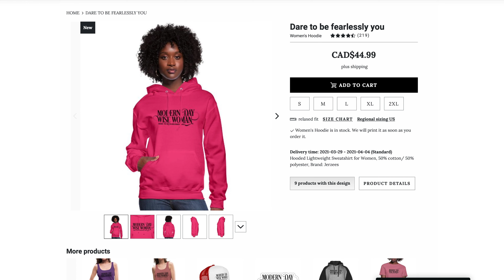NO BS APPROACH TO BUILDING DISCIPLINE FOR PEOPLE SERIOUS ABOUT GETTING WHAT THEY WANT IN LIFE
EQUIPMENT:
♥ canon 90D
♥ sigma 18-35mm lens
♥ shure mv7 microphone
♥ desk tripod
♥ rode wireless Go
♥ sd cards

MY MESSAGE FOR YOU:
Be yourself. Love yourself. Speak Your Truth. Awaken. Open Your heart. Trust the process. Life is a journey. Surrender. Let go. You are not alone. Vibrate higher. Elevate your consciousness. Be here now. Yes we can. We are in this together. Thank you for being a part of the Self-love moment.

INSPIRATIONAL QUOTES OF THE WEEK:

"Ask for what you want and be prepared to get it." - Maya Angelou
― Friedrich Nietzsche

"Your willingness to look at your darkness is what empowers you to change. "
- Iyanla Vanzant

"The individual has always had to struggle to keep from being overwhelmed by the tribe. If you try it, you will be lonely often, and sometimes frightened. But no price is too high to pay for the privilege of owning yourself."
— Friedrich Nietzsche

“Happiness is the consequence of personal effort. You fight for it, strive for it, insist upon it, and sometimes even travel around the world looking for it. You have to participate relentlessly in the manifestations of your own blessings. And once you have achieved a state of happiness, you must never become lax about maintaining it. You must make a mighty effort to keep swimming upward into that happiness forever, to stay afloat on top of it.”
― Elizabeth Gilbert, Eat, Pray, Love